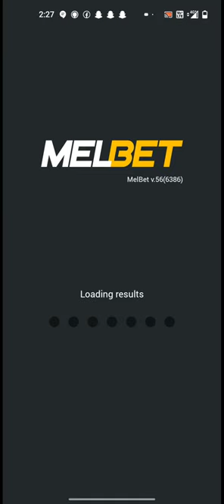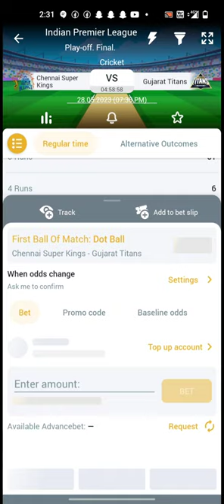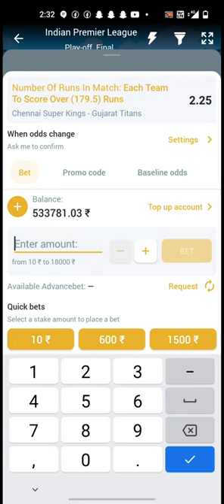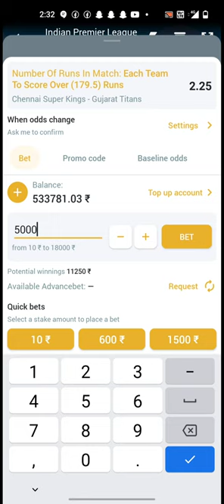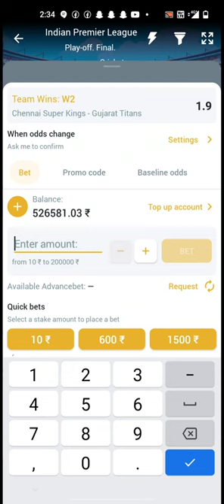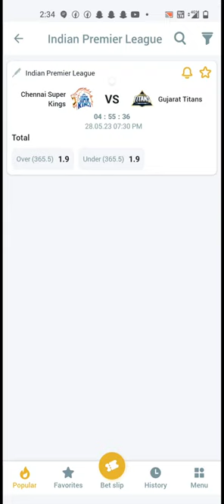GT vs CSK? IPL FINAL MATCH PREDICTION. 1XBET/MELBET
1xbet
Melbet
final prediction
GT vs CSK
tricks
winner
1xbet game tricks
Melbet experience tricks